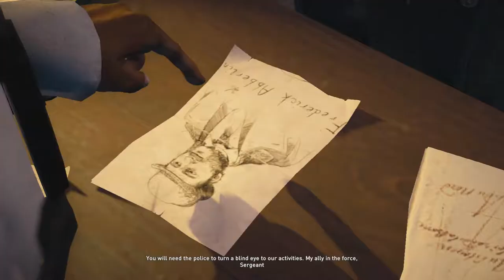Assassins Creed Syndicate Gameplay Walkthrough Sequence 3 - Somewhere That's Green (AC Syndicate)PS4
Assassin's Creed Syndicate is a 2015 action-adventure video game developed by Ubisoft Quebec and published by Ubisoft. It was released on October 23, 2015, for the PlayStation 4 and Xbox One, and on November 19, 2015, for Microsoft Windows. It is the ninth major installment in the Assassin's Creed series, and the successor to 2014's Assassin's Creed Unity.

The plot is set in a fictional history of real world events and follows the centuries-old struggle between the Assassins, who fight for peace with liberty, and the Templars, who desire peace through order. The story is set in Victorian era London and follows twin assassins Jacob and Evie Frye as they navigate the corridors of organized crime, and take back the city from Templar control. The open world design lets players freely roam London.

The game is played from a third-person view and its world is navigated on foot or by carriage. The game introduces new traveling systems and refined combat and stealth mechanics. Players control the two lead protagonists—twins Jacob and Evie Frye—throughout the game's story, switching between them both during and outside of missions. Unlike its direct predecessors, Syndicate does not feature any multiplayer gameplay.

Assassin's Creed Syndicate received generally positive reviews. Critics praised the visuals and the likability of the major characters, especially the Frye twins and the antagonist, while criticizing the lackluster ending as well as the aging and repetitive gameplay and mission mechanics, yet saying that it was an improvement over Unity.